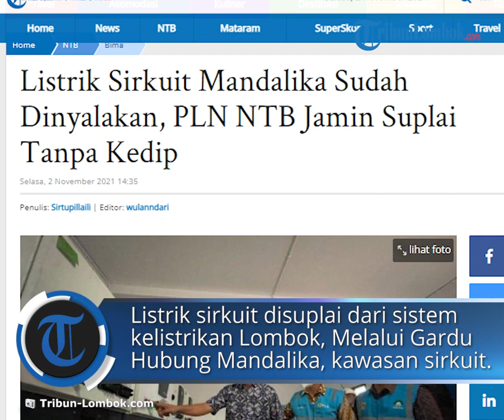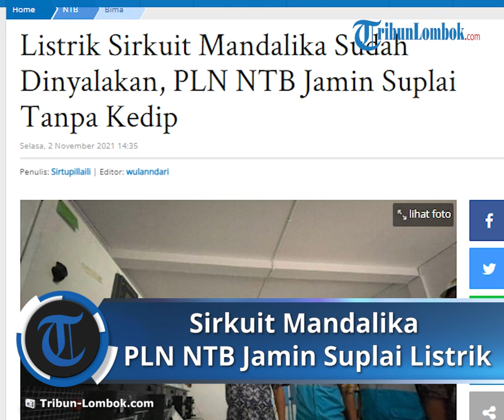Listrik Sirkuit Mandalika Sudah Dinyalakan, PLN NTB Jamin Suplai Listrik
TRIBUN-VIDEO.COM – Listrik untuk Pertamina Mandalika International Street Circuit telah dinyalakan PLN NTB bersama PT Indonesia Tourism Development Corporation (ITDC).

Dengan penyalaan tersebut, daya sebesar 5,190 MVA mulai disuplai PLN ke kawasan tersebut.

Sehingga ajang balap dunia World Superbike (WSBK) dan MotoGP siap digelar.

Penyalaan dilakukan General Manager PLN NTB Lasiran bersama Managing Director The Mandalika, Bram Subiandoro, Jumat (29/11/2021).

Listrik sirkuit disuplai dari sistem kelistrikan Lombok.

Melalui Gardu Hubung Mandalika yang berlokasi di kawasan sirkuit dan selanjutnya dialirkan ke beberapa bangunan seperti pit building, medical center, race control, TV compound, observation deck dan juga bright store.

“Terima kasih untuk PLN. Hari ini kita sudah menyalakan listrik untuk kawasan sirkuit. ITDC sudah mendapat suplai listrik secara permanen”, tutur Bram Subiandoro.

Bram menjelaskan, saat ini daya yang diperlukan sudah cukup untuk menyelenggarakan event World Superbike (WSBK) 19-21 November 2021.

Serta MotoGP pada bulan Maret tahun 2022.

Sirkuit Mandalika merupakan pelanggan premium PLN yang akan disuplai dari tiga jalur utama listrik, yakni dua jalur dari Gardu Induk (GI) Kuta dan satu jalur dari GI Sengkol.

Dua jalur saluran kabel tegangan menengah sepanjang 1.485 kms dari GI Kuta.

Satu jalur sepanjang 13.8 kms dari GI Sengkol, yang telah selesai terbangun pada bulan Agustus 2021.

“Penyalaan merupakan komitmen PLN memberikan layanan terbaik dan keandalan pasokan listrik  untuk mendukung gelaran akbar di Indonesia,” kata Lasiran.

Khusus untuk perhelatan WSBK dan MotoGP, PLN NTB mempersiapkan skenario Zero Down Time.

Sebuah sistem suplai listrik berlapis, untuk menghadirkan layanan kelistrikan yang andal dan berkualitas, tanpa kedip gangguan.

Beberapa peralatan seperti  uninterruptible power supply, back up genset, unit gardu bergerak didatangkan dari NTT, Bali, dan Jakarta.

Dari sisi ketersediaan daya, sistem kelistrikan Lombok saat ini memiliki cadangan daya sebesar 80 MW atau sebesar 30 persn dari beban puncak Lombok.

”Pasokan daya untuk WSBK dan sistem Lombok insya Allah aman. Kami juga sudah mengantisipasi meningkatknya kebutuhan listirk seiring dengan bertambahnya tamu yang datang ke Lombok,” tambah Lasiran.

Lasiran mengucapkan terima kasih kepada seluruh stakeholder terkait, terutama PT ITDC yang merupakan pelanggan PLN.

Sinergi dan kerja sama sangat diperlukan demi suksesnya event internasional yang digelar setahun sekali tersebut.

“Mohon doa dan dukungan dari seluruh masyarakat. Semoga seluruh event yang akan digelar dapat berjalan aman, lancar, dan dapat  mengharumkan nama Indonesia ke dunia” hara Lasiran. (*)

Artikel ini telah tayang di TribunLombok.com dengan judul Listrik Sirkuit Mandalika Sudah Dinyalakan, PLN NTB Jamin Suplai Tanpa Kedip,
Penulis: Sirtupillaili | Editor: wulanndari